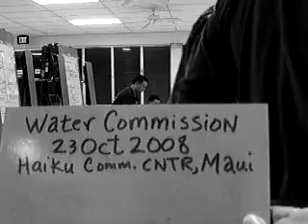Water Commission Maui 23Oct08 6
An attorney for the taro farmers encourages everyone to contact State legislators to ensure adequate funding for the Water Dept.. The Hawaii Tourism Authority has an $87 million budget, yet the budget for stream restoration is only $2 million.